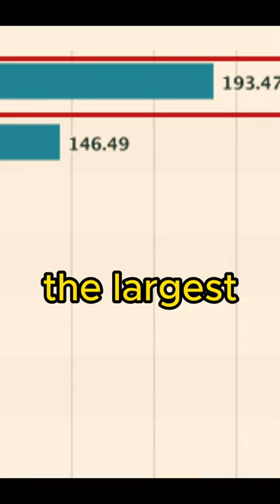US's ultimate weapon : Farmland